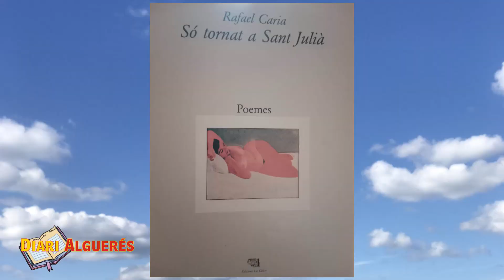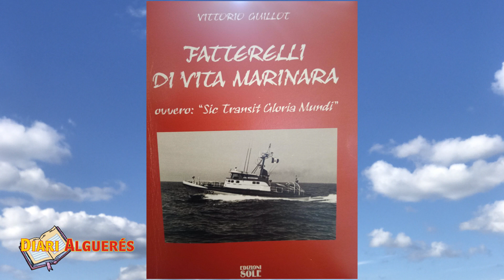Diari alguerés 23 de Juny 2023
Diari alguerés de tot i demés 23 de juny 2023-SUMARI-1)Lo Sant del dia:S.Lanfranc-2)Lo carrer de bonaria-3)Poesia:records de murta i d'aigua salida de R:Caria-4)Lo teatrí dels majoletos-5)Festival de la cançó algueresa-6)Paraules de la nostra llengua:rutina s'escriu RUTINA pr. RUTÌNA-7)"Faterelli di vita marinara"de V.Guillot:la democracia dels altros-8)Xistos algueresos de C.Fadda:casanova